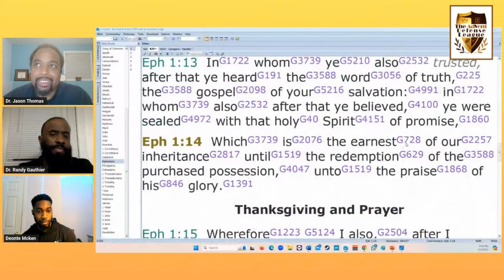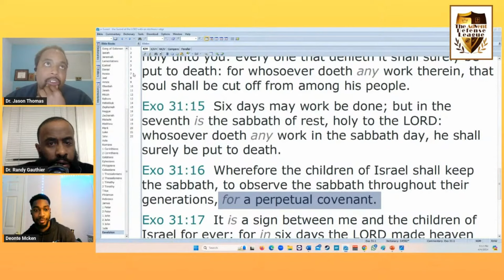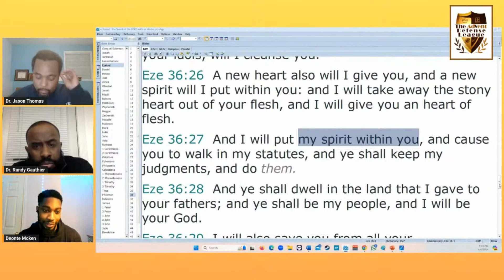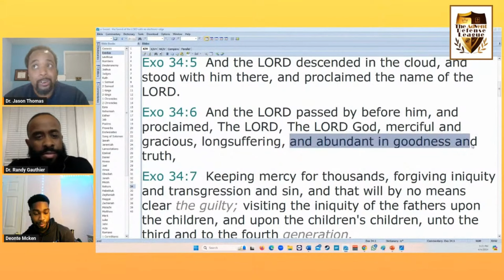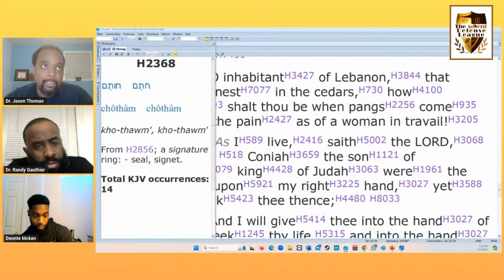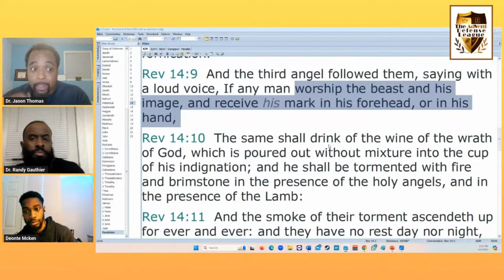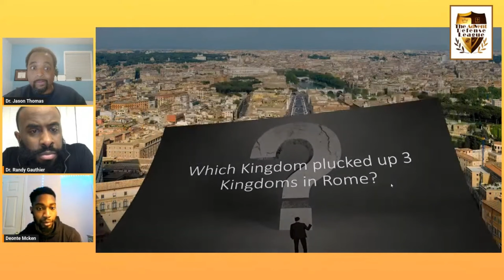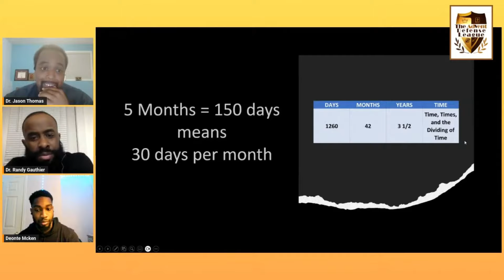Unveiling the Ultimate Battle: What is The Mark of the Beast & The Seal of God?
Scripture tells us what the seal of God and the mark of the Beast is, yet there is still confusion in the fold of Christianity. Uncover all secrets here in this comprehensive study.

0:00 - Intro
0:25 - Sealed with the Holy Spirit
2:34 - Other Seals
6:20 - The Servants of God are Sealed
12:04 - The Character of those that are Sealed
16:35 - Why is the Last Seal the Sabbath?
23:17 - The Seal of God vs. The Mark of the Beast
25:33 - What is the Mark of the Beast?
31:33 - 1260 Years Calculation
33:23 - What is the Mark of the Beast? (Continued)
34:11 - Summary